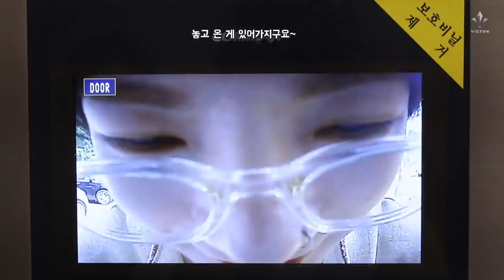(SUB) TVicton EP.126 (슬기로운 포스터 촬영 시간!)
TVicton EP.126 (슬기로운 포스터 촬영 시간!)